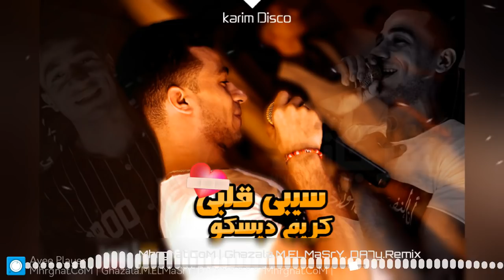كريم ديسكو 2018 سيبى قلبى 💔 كريم ديسكو - اغنية جديده | قمة الرومانسيه 😢